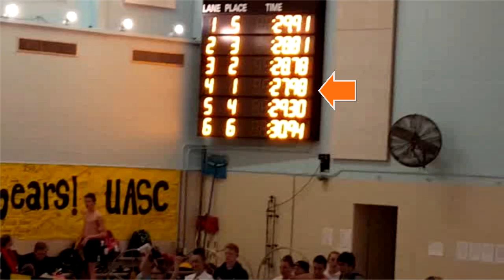JO mp4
Hannah Hardin Swim.  Time Trials for JO cuts at Upper Arlington.